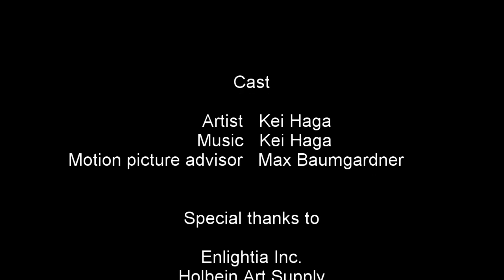【70 min full version】白、黄土色、茶色、黒のみ使用！ 4 colors to paint the still life -tutorial-【 油絵チュートリアル】アトリエK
Titanium white, yellow ochre, burnt sienna and ivory black to paint the still life.  3 minute time lapse version.  Limited pallet can do a lot of things.  Enjoy!

Artist:    Kei Haga
Editing:  Kei Haga

チタニウムホワイト、イエローオーカー、バーントシェンナ、アイボリーブラックのみでレモンとパプリカを描きます。色制限をしても赤や黄色を表現できるので是非試してみて下さい。

アーティスト　：芳賀啓
音楽　　　　　：芳賀啓
エディティング：芳賀啓